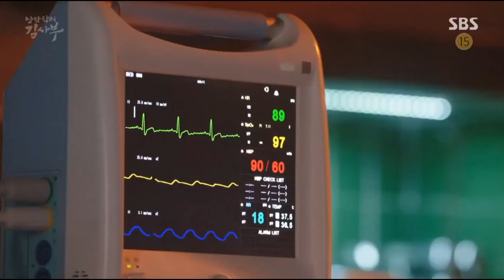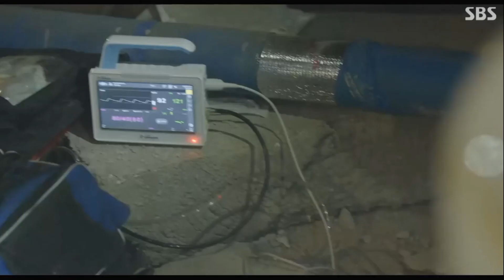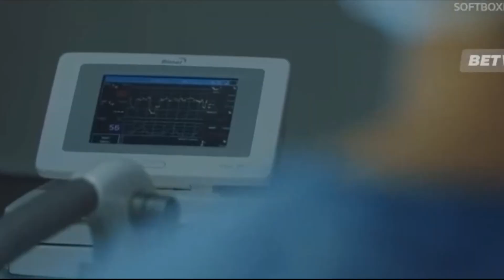Медицинские дорамы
Дорамы в подборке:
1. Учитель Ким, доктор Романтик, 3 сезона
2. Мудрая жизнь в больнице, 2 сезона